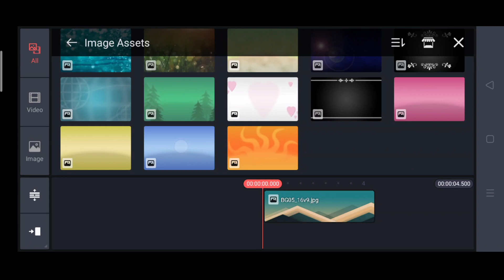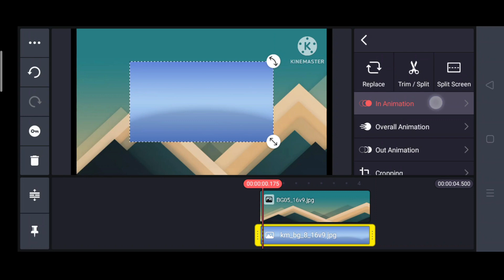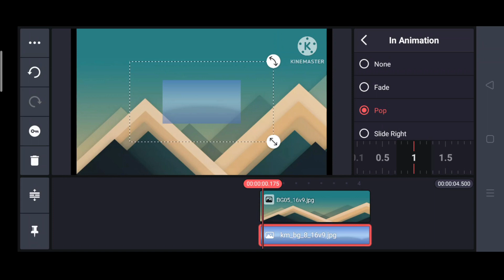#71. Kinemaster की In Animation कैसे काम करता है?